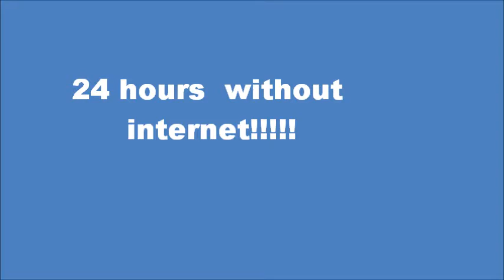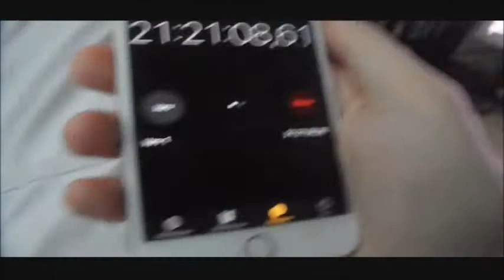24 hours without internet(vlog 1655)